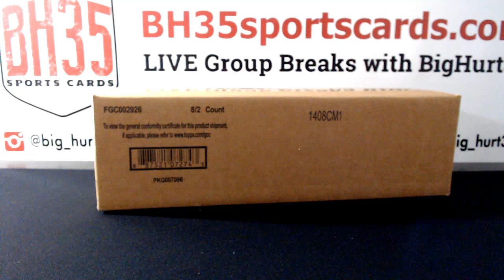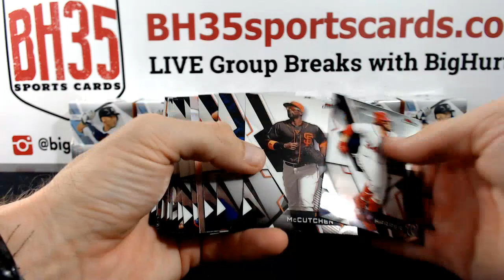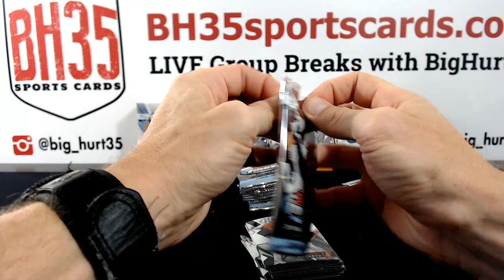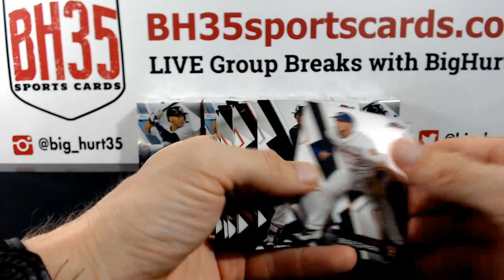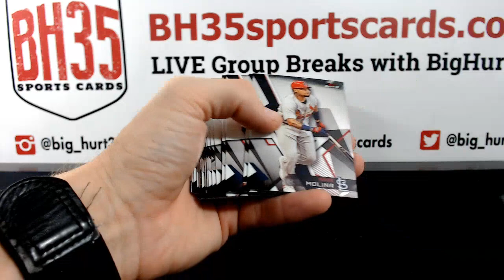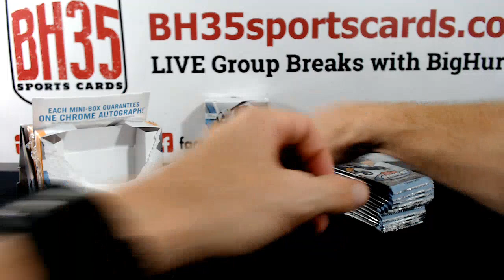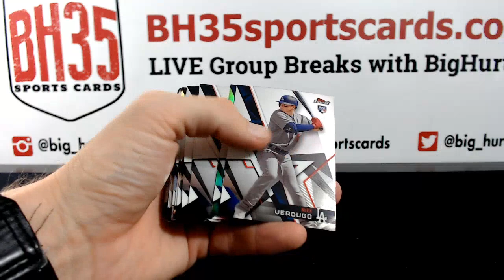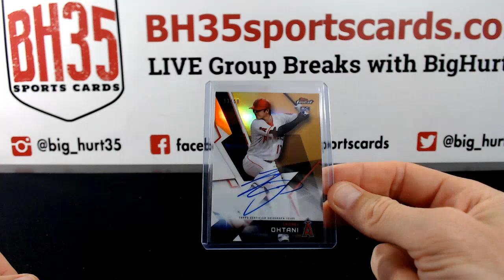2018 Topps Finest Baseball | 8 Box Case Break #9 Pick Your Teams